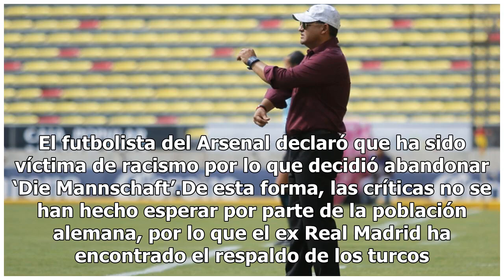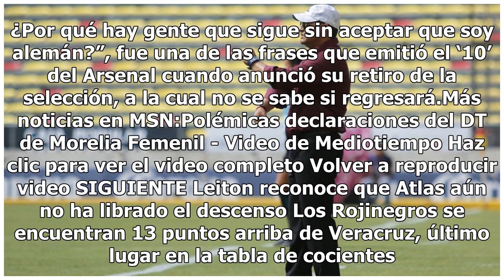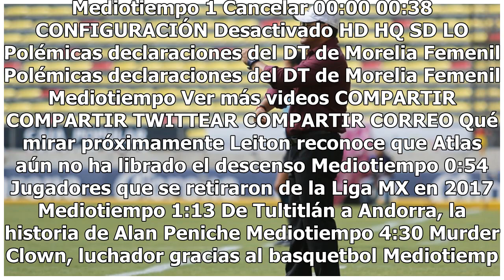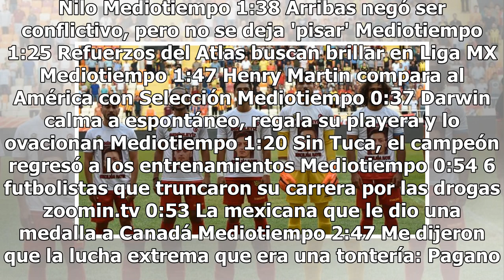Equipo turco utiliza camisas en apoyo a Özil por racismo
Una foto junto al presidente turco, Recep Tayyip Erdogan, terminó por desembocar en la renuncia de Mesut Özil de la Selección de Alemania. El futbolista del Arsenal declaró que ha sido víctima de racismo por lo que decidió abandonar ‘Die Mannschaft’.De esta forma, las críticas no se han hecho espera...